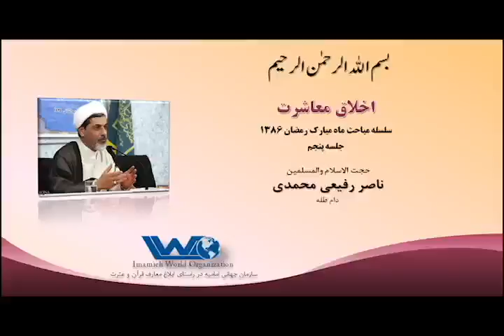اخلاق معاشرت جلسه ۶ حجت الاسلام رفیعی سلسله مباحث ماه مبارک رمضان ۱۳۸۶